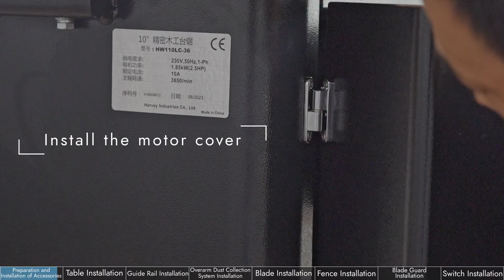HW110LC Table Saw Assembly Video